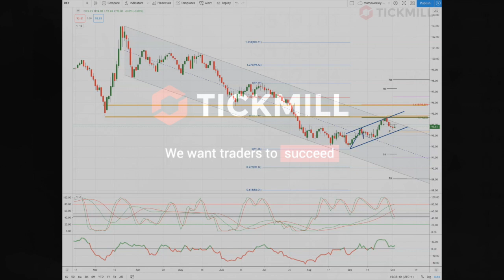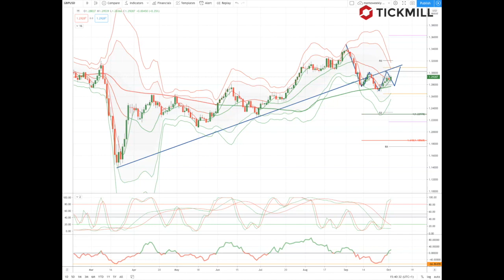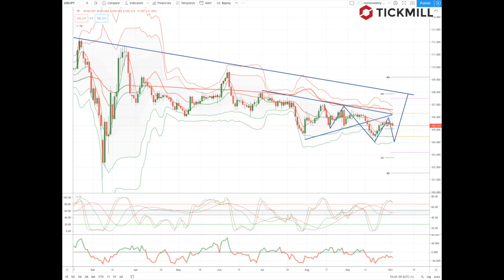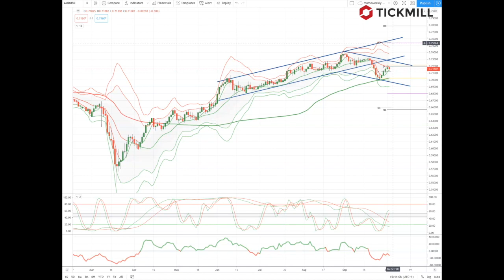Tickmill Weekly Market Outlook - 05.10.20